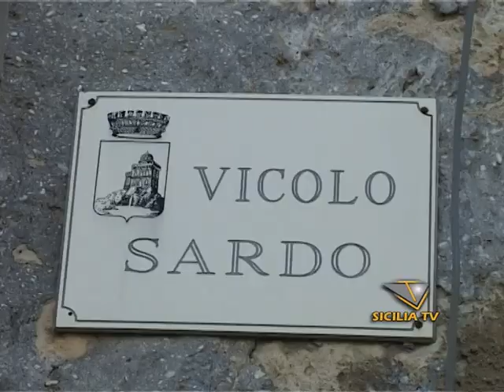Favara, il Comune non ascolta gli appelli di una cittadina del centro storico